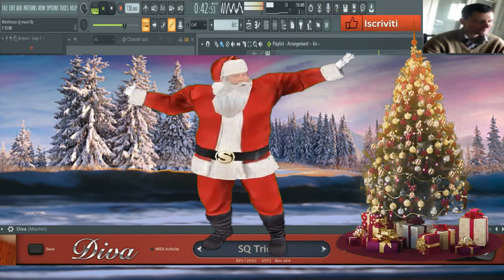GIovanni mauri Ware house style ( vst diva 2 ) performance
vst usato per composizione ( vst diva 2 )
nome del brano  Ware house style ( vst diva 2 ) performance